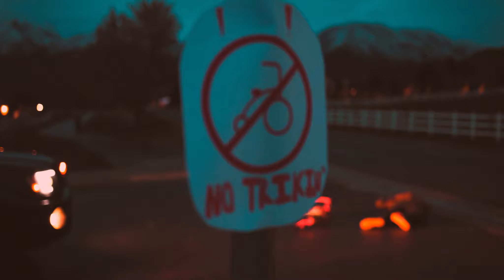The New Better Call Saul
This is the dramatic epic court case of Jonks the Man V BigXThaPLug... whos legal prowess will defeat the other. Please give us an A mommy Taylor
Cast:
Jonks "The Man" Simpson - Jonathan Simpson
BigXThaPlug - Kenai Dursteler
Lawyer McCool - Kaleb Sanders
Saul Goodman - JP Agle
Judge Nate the Beloved - Nathan Tew
Howard Hamlin - Jack Schriever
Officer Steveson - Ethan Steveson
Jury - Gavin Miner

'The Best Call Saul'